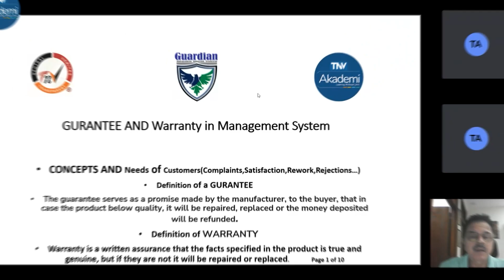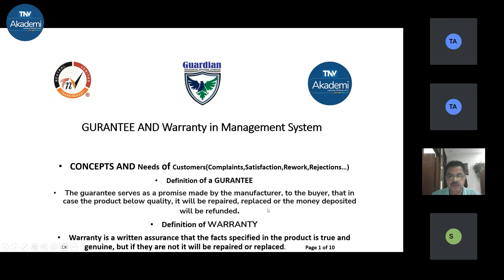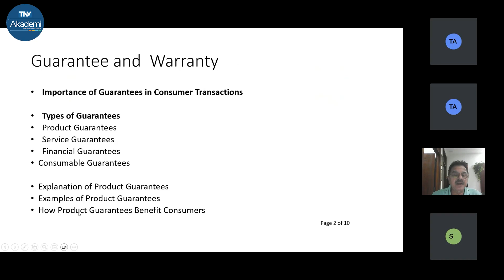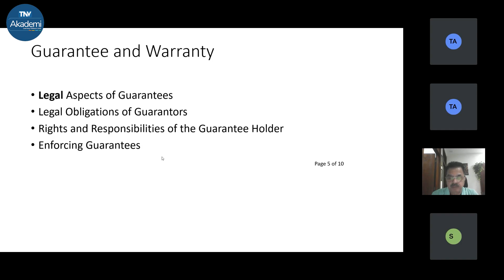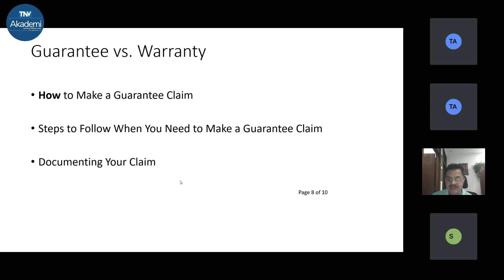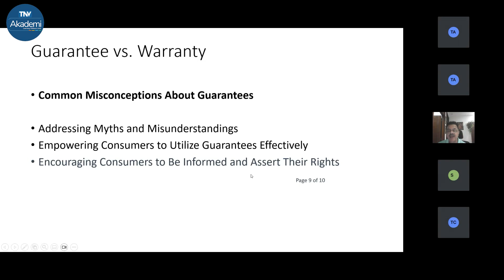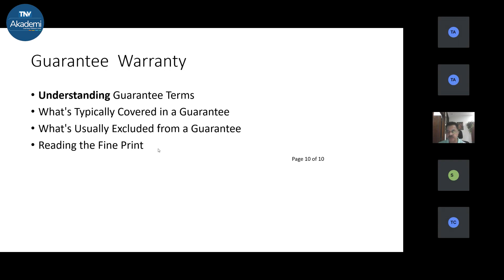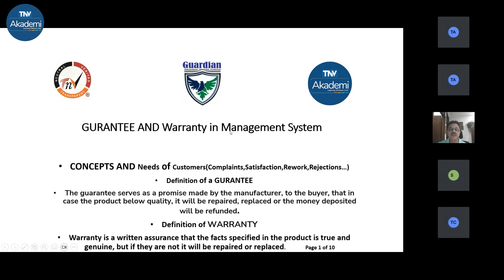Webinar On Guarantee and Warranty In Management System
Guarantees and warranties in management systems are fundamental to building trust, ensuring quality, and complying with regulations. When implemented effectively, they not only protect consumers but also enhance an organization's credibility and market position. Therefore, organizations should approach the formulation of guarantees and warranties with careful consideration and clarity.